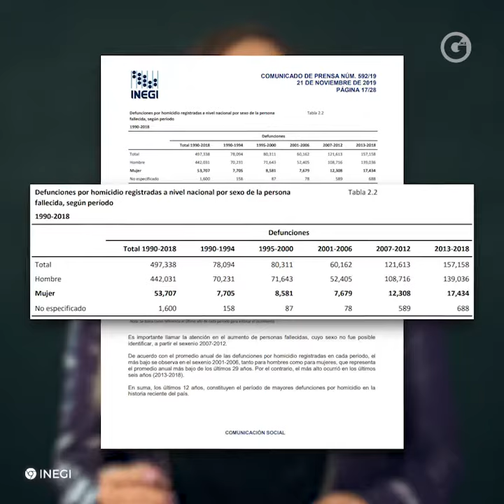JUNTAS SOMOS MÁS FUERTES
Más de la mitad de la población en México está conformada por mujeres, sin embargo seguimos arrastrando un lastre cultural que impide el desarrollo pleno de la mujer en México.